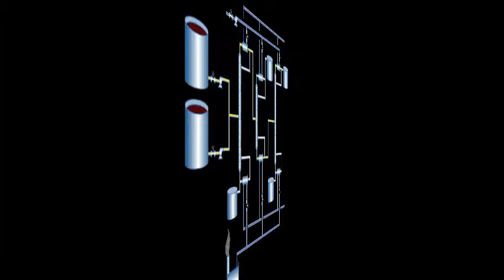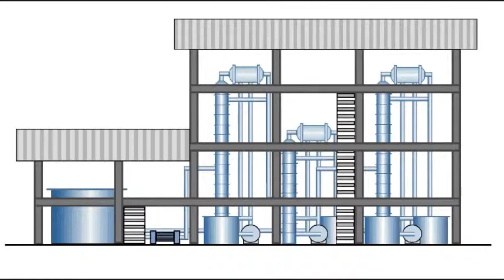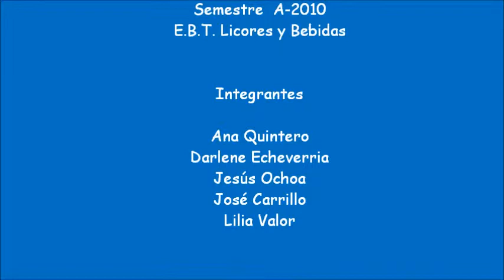Proyecto Fisicoquímica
Durante el semestre A-2010, se llevó a cabo en la clase de Fisicoquímica de la escuela de Ingeniería Química, Facultad de Ingeniería, Universidad de Los Andes la PRODUCCIÓN DE UN LICOR CREMOSO A PARTIR DE LOS PROCESOS DE FERMENTACIÓN, DESTILACIÓN Y MEZCLADO. Utilizando como materia prima la panela para la destilación del etanol e ingredientes netamente de origen naturales para la elaboración de la crema.
Materia dictada por el ingeniero Ronald Márquez
E.B.T. Licores y Bebidas
Integrantes:
Carrillo José
Echeverría Darlene
Jesús Ochoa
Quintero Ana
Valor Lilia